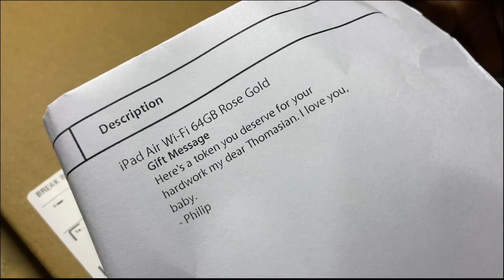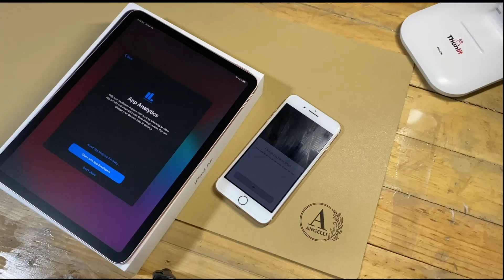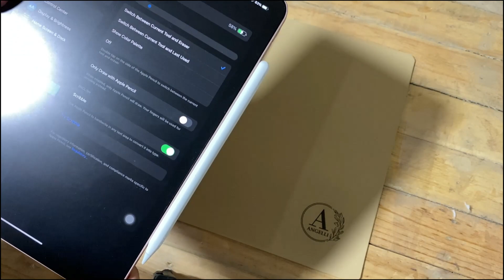iPad Air 4 Rose Gold - Unboxing + Shopee Haul Accessories (Philippines) x Apple Education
Hi guys! This was purchased thru the Apple website under the Apple Education tab (we saved 3k from the original price of the iPad + Php600 on the Apple pencil 2nd gen.)

ESR Case Rebound Slim Smart Case with Auto Sleep/Wake

👩🏻‍🔬: gellixllorando
👨🏻‍🏫: philvendicacion